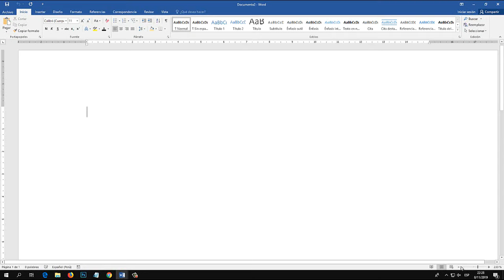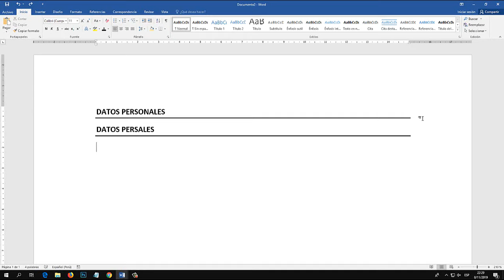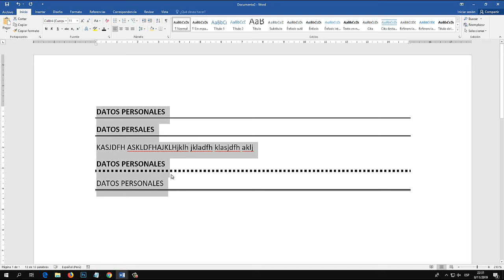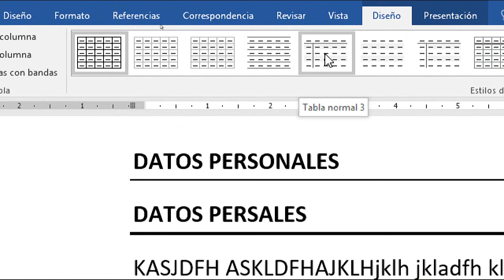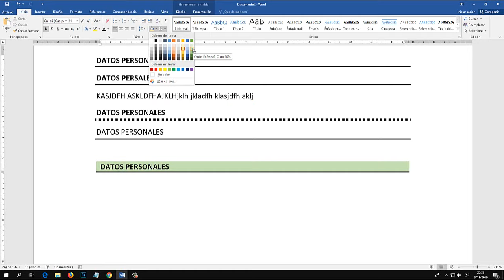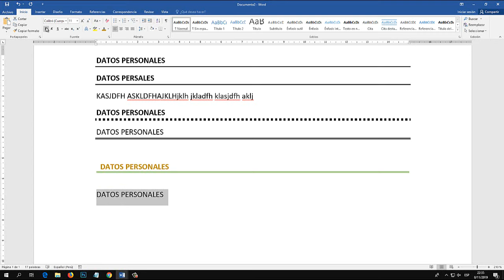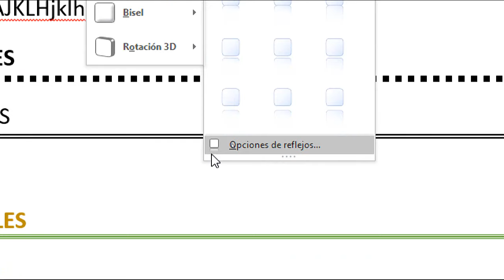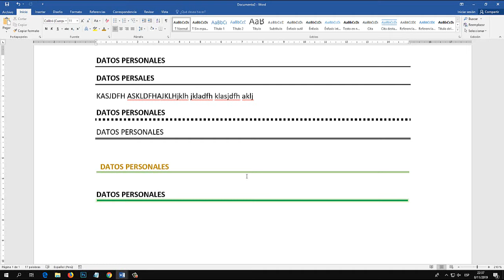Como hacer lineas rectas, lineas horizontales en Word.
Aprende a crear lineas rectas, lineas horizontales en Word. Fácil y rápido.